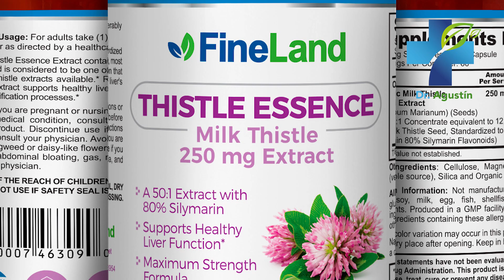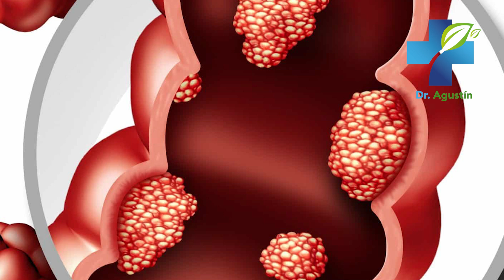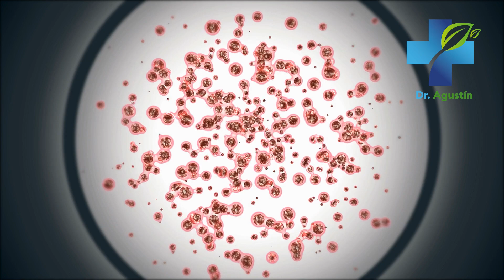5 Jugos Contra el Cancer - Mejores Bebidas Contra el Cancer - Jugo Verde, Licuados, Extractos y Mas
Descubre cuales son los mejores jugos contra el cancer. Estas son las mejores bebidas que puedes usar contra el cancer. Prepara un jugo verde, licuado, extractos y mas. No te lo pierdas!

cancer,
cancer de mama,
cancer de prostata,
cancer de colon,
correctal,
inmunidad,
alimentos,
bebidas,
bebidas saludables,
apio,
apio beneficios,
cafe,
beneficios del cafe,
te verde,
vino tinto,
guanabana,
raviola,
jugos saludables,
jugos de verduras,
jugos de frutas,
remedios caseros,
medicina natural,
tratamientos,
suplementos,